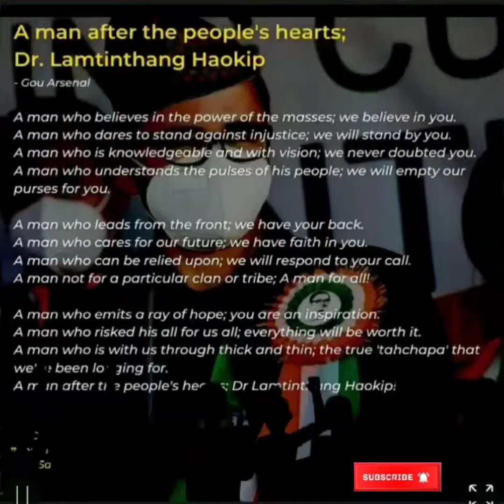Dr Lamtinthang Haokip //We Supporters You Long live// 🙏🤗